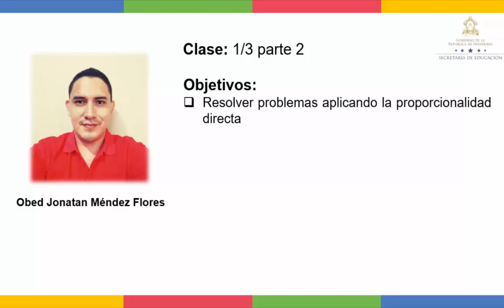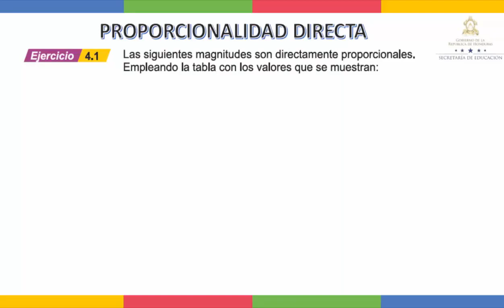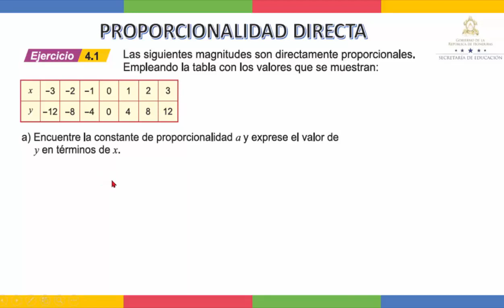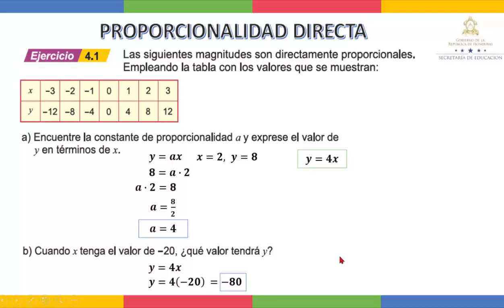Aplicación de la Proporcionalidad directa clase 1 - Séptimo Grado - Matemáticas